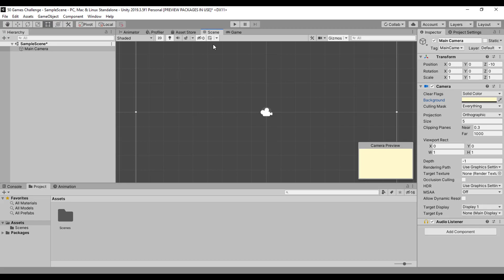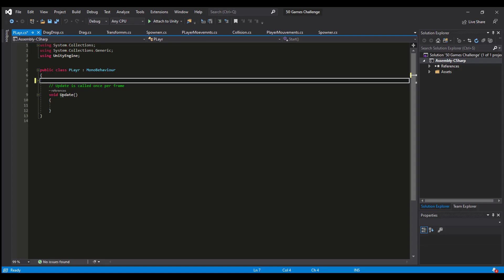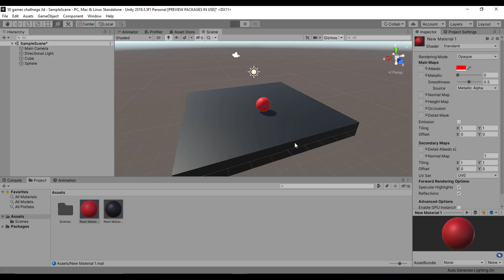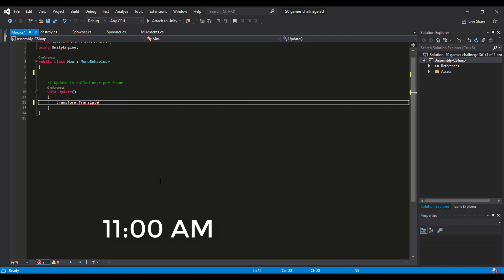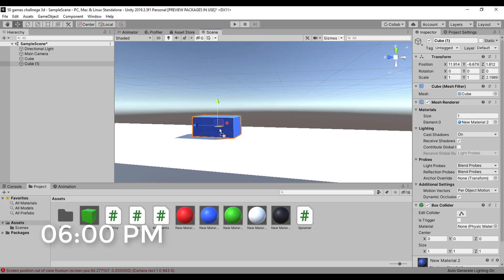I Made 50 Games in 1 Day (8 Hours) - Jonas Tyroller Challenge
Hey Guys, So today i'm going to attempt to make 50 games in only 8 hours
this challenge is announced by Jonas Tyroller in which he challenged all the indie GameDev Community to do it so that's why we are doing it today :D !